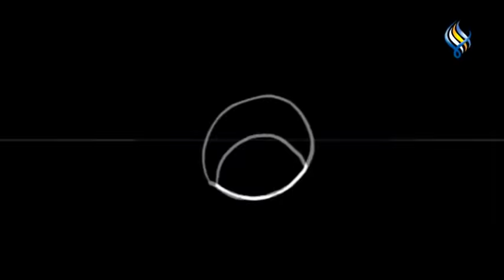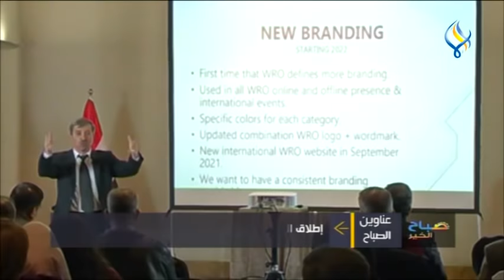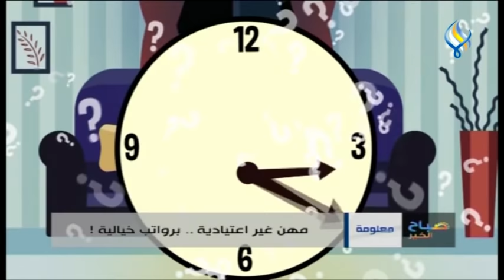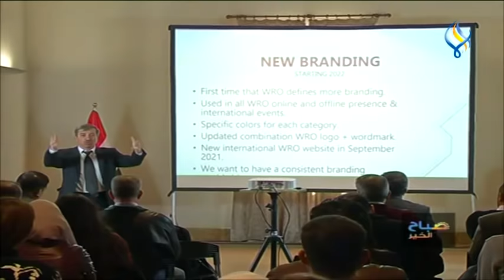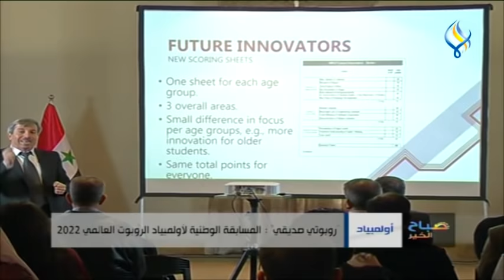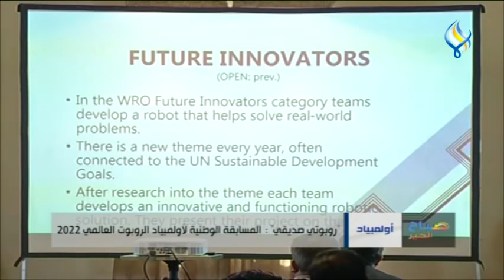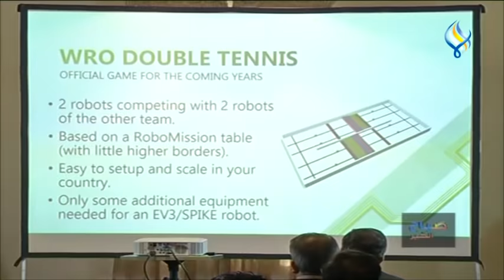قناة سما الفضائية : صباح الخير 20-02-2022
مهن غير اعتيادية .. برواتب خيالية !
قواعد لتخطي مقابلات العمل بنجاح
كيفية تنسيق " الشالات " مع الملابس !
الأرداف البرازيلية .. تكنيك جديد بعالم التجميل
  إطلاق المسابقة الوطنية لأولمبياد الروبوت العالمي 2022